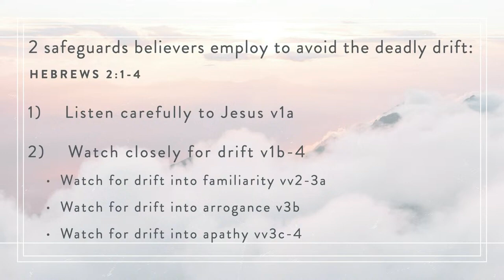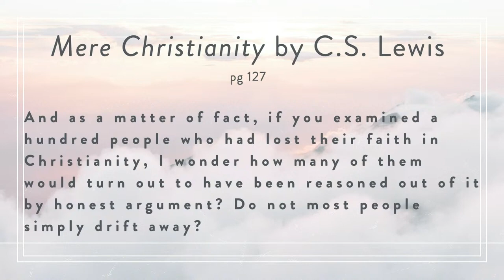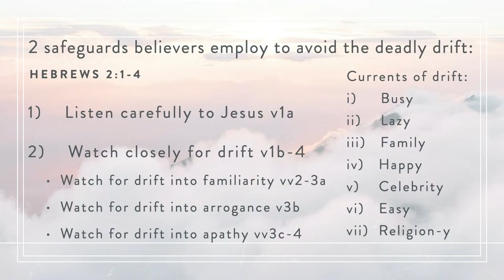Warning! Drifting is Deadly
Pastor Bart Horton, Hebrews 2:1-4, Series: Jesus is Better - Hebrews, 1/28/24